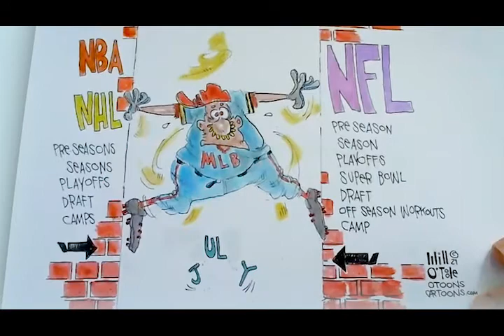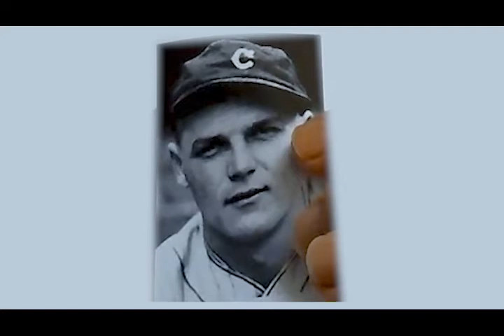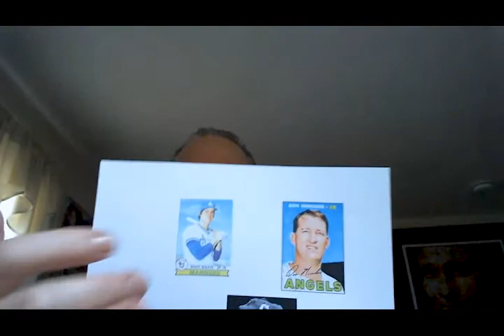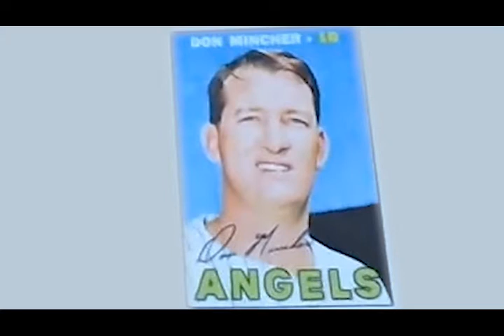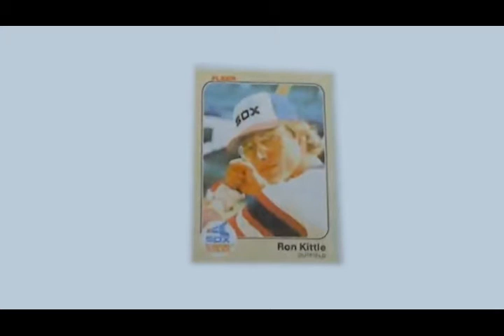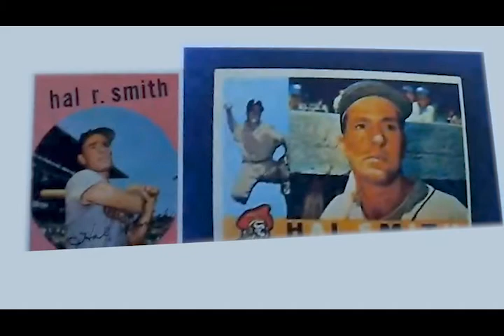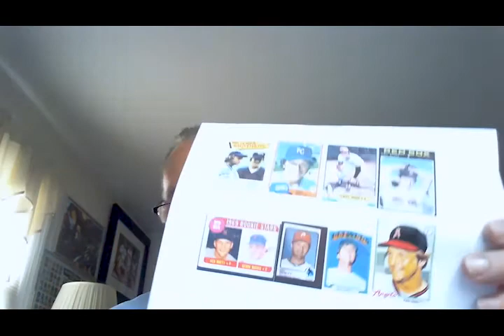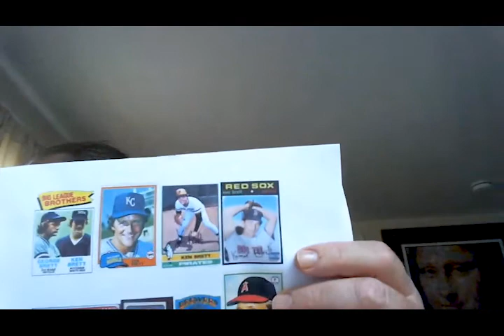2021 Sports History With Will O'Toole - Ep.60: MLB All-Star Special